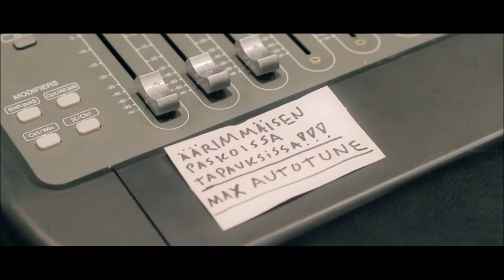Justimus - On erection mixi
Tämmöne mun toinen video, tosiaan en käytä näihin paljon aikaa mutta toivottavasti tykkäätte :) thanks !